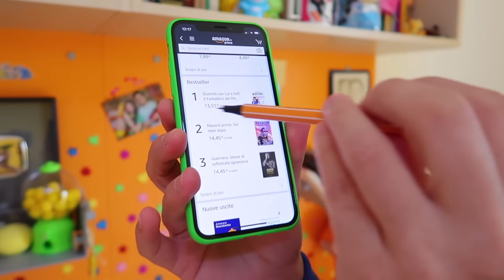KIRA È TORNATA! *emozionante*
Il Signor S ci ha finalmente ridato il nostro primo cucciolo, Kira!